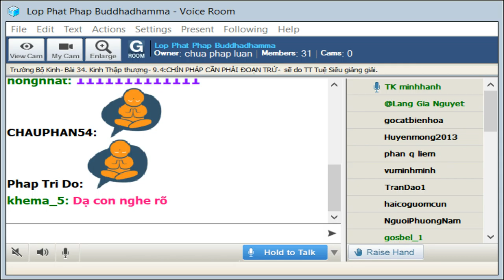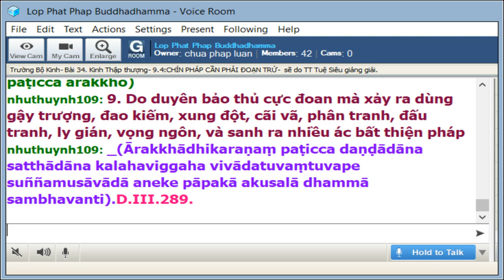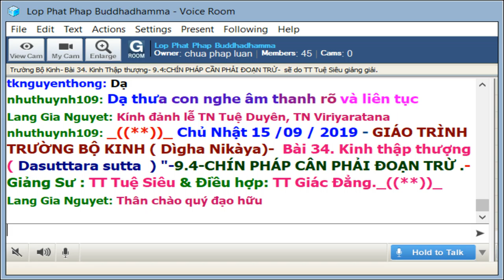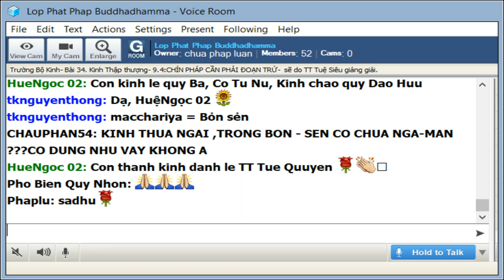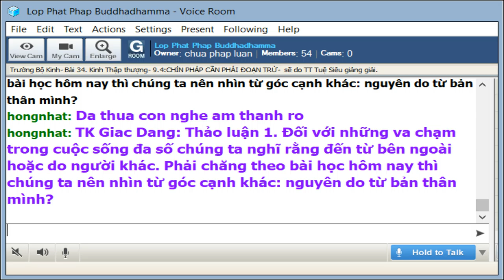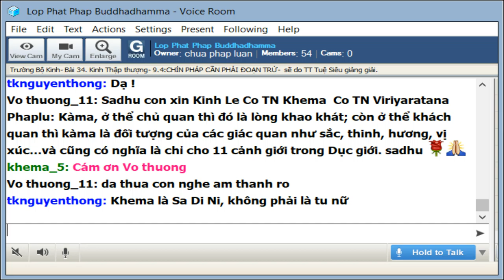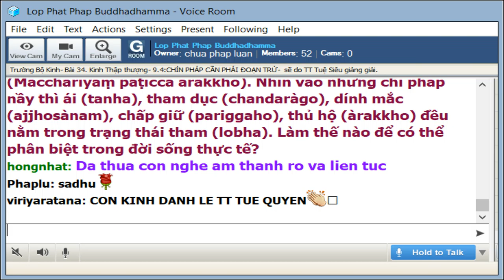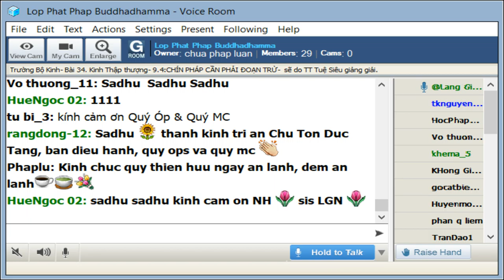15-9-2019 -Trường Bô Kinh - 34 Kinh Thập Thượng - Chín pháp cần phải đoạn trừ - TT Tuệ Siêu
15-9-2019 -Trường Bô Kinh - 34 Kinh Thập Thượng - Chín pháp cần phải đoạn trừ - TT Tuệ Siêu